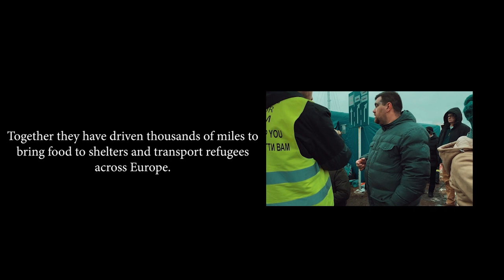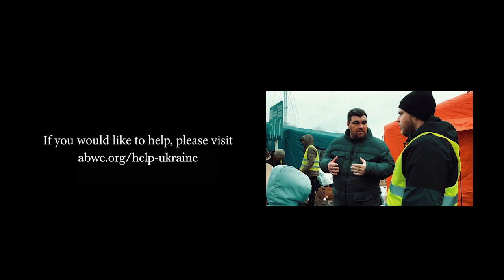Letters to the Saints: Heroes of the Ukraine Refugee Crisis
ABWE’s team of missionaries have joined with more than 50 Eastern European partner churches to distribute more than 5,500 meals and other forms of aid to thousands of refugees pouring into neighboring countries. Meet Alexe, one of those partners, and a host of characters making an eternal impact on the ground.

You can support relief and evangelism efforts